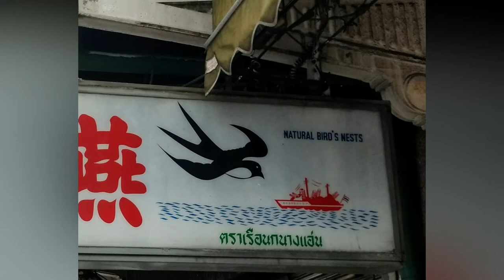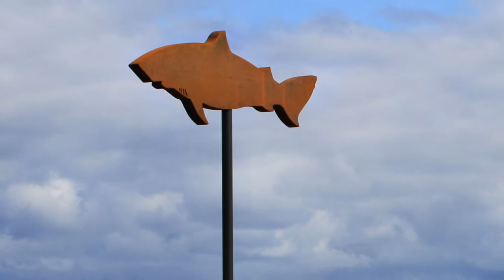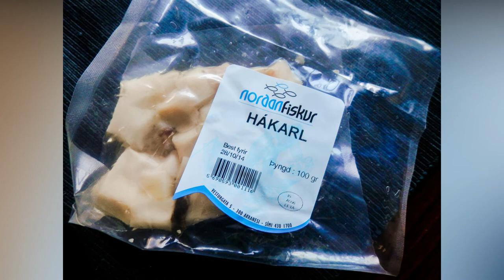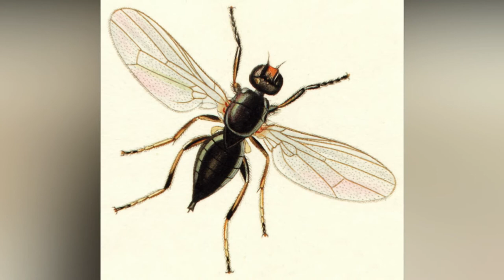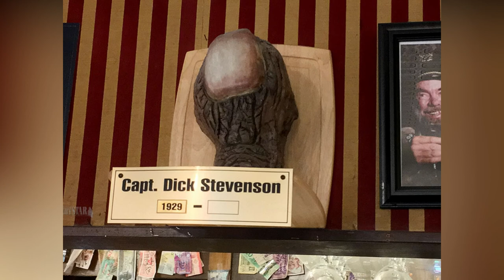10 Strange Foods That People Actually Eat (Part 1)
Strange Foods That People Actually Eat - the list of 10 most bizarre foods in the world.
Weird streetfood or other unusual foods found in the supermarket or strange dishes served in a restaurant. Part 1. Enjoy!

The Simpsons - The Saga of Carl [S24E21]
Garth Marenghi's Darkplace - Hell Hath Fury [S01E02]
Blue Streak (1999)